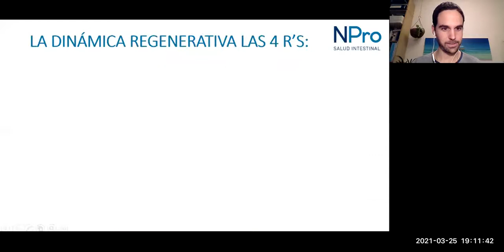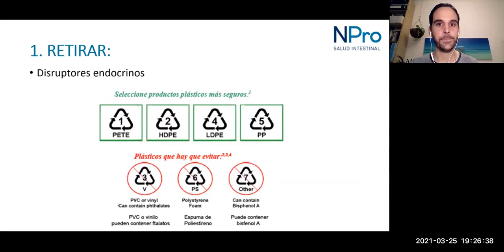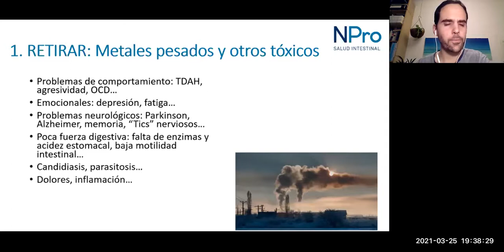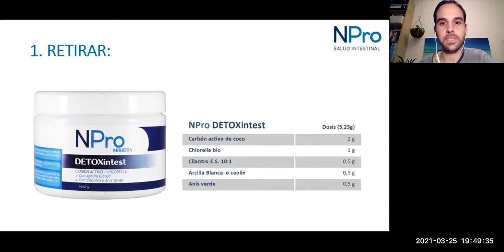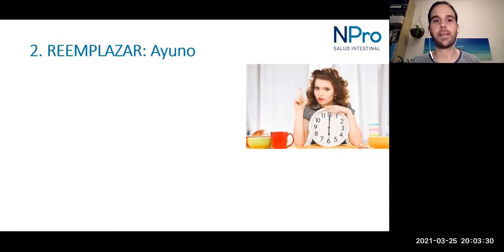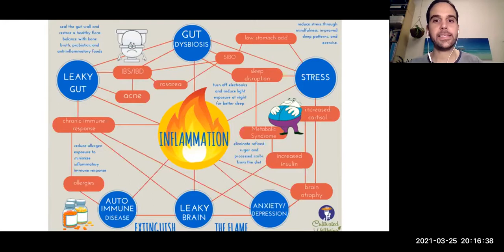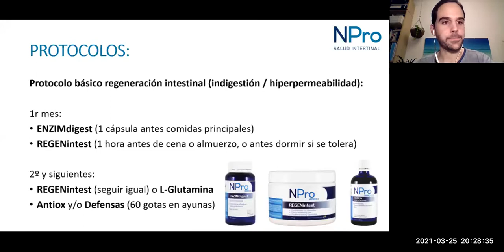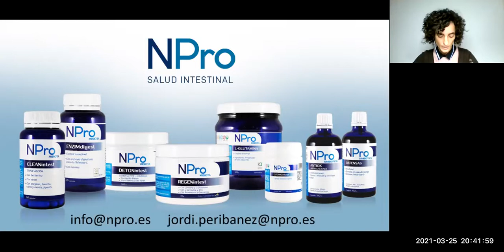Salud Intestinal: La dinámica regenerativa de las 4 R's - Sesión 2: "Detoxificación y regeneración"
Retirar, Reemplazar, Reparar y Reinocular.

Somos lo que comemos… mejor dicho, “Somos lo que comemos, digerimos, absorbemos y no eliminamos”.

En esta segunda charla exploraremos cómo detoxificar y preparar el terreno digestivo a través de las 4 R’s de la regeneración intestinal para recuperar la función de nuestro sistema digestivo y nuestra microbiota.

Soluciones para el abordaje terapéutico de la salud intestinal de NPro.